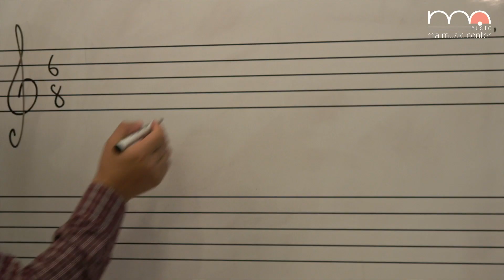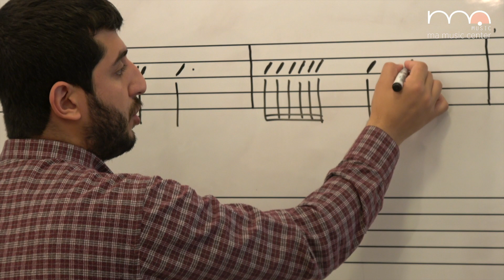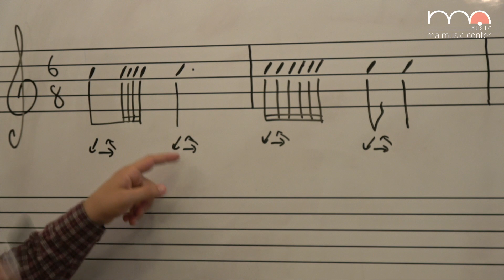Akademîya Zarokan/Pol E-1/Teorî-2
Di rojên korona de vîdeodersên Akademîya Zarokan
Pol E-1
Teorî
Vîdeoders-2
Perwerdekar: Serhed Nazlîer